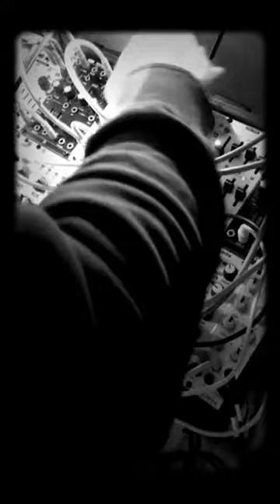Parables of a Mad Man